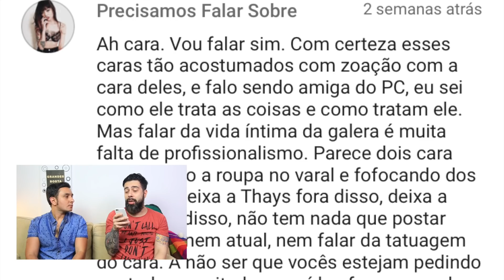RESPONDENDO HATERS I Galãs Feios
Sim minha gente. A Galãs Feios também tem seu séquito de ódio. E nada festivos. Porque se fosse assim a gente ia gostar. Na verdade, a gente adora. Falem bem, falem mal, mas falem da gente.

Neste vídeo, Helder Maldonado e Marco Bezzi respondem essas figurinhas que gastam seu tempo destilando impropérios contra está página que você mais respeita. Pra que ler livros, ir a museus, assistir TV, "transar", se você pode falar mal da Galãs Feios.